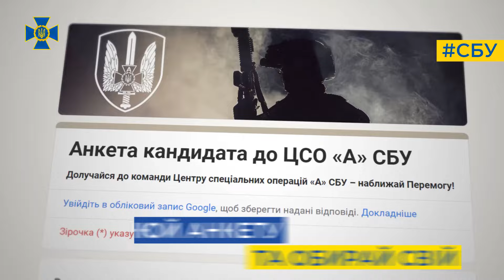Є потреба у спеціалістах : на Чернігівщині СБУ запрошує долучитися до спецпідрозділу "А"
Служба безпеки України розширює свій штат, тому оголошує набір  до одного з кращих спецпідрозділів за різними спеціальностями. «Навіть якщо ти цивільний без військового досвіду, наші досвідчені командири забезпечать якісну підготовку та найкраще застосування твоїх навичок для захисту країни. Чекаємо тебе у команді ЦСО «А» СБУ – разом напишемо історію Перемоги!»